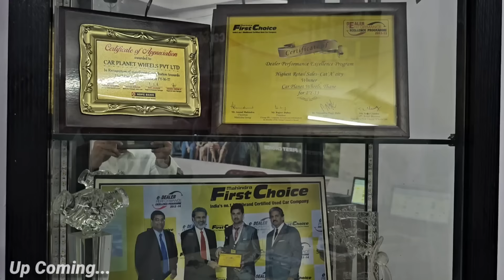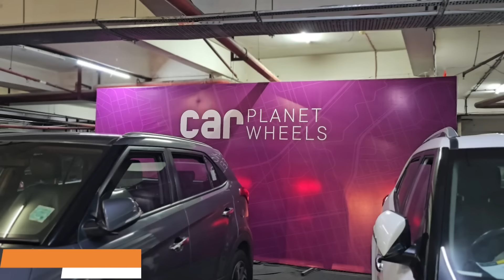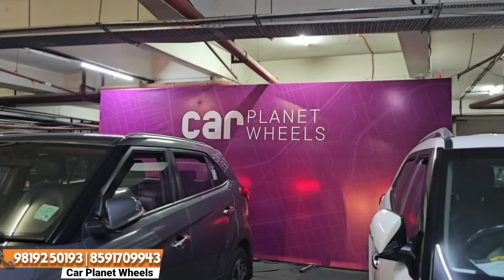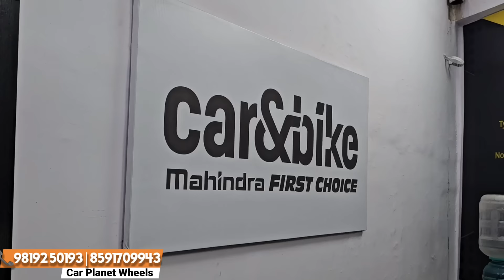Most Trusted Used Cars Dealer🔥150 Plus Used Cars|Certified Second hand Cars|Used Car Market Mumbai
No 1 Dealership On Used Cars🔥150 Plus Used Cars|Certified Second hand Cars|Used Car Market in Mumbai

High Quality Cars at best Price🔥Trusted Car Dealer in Mumbai|Second hand Cars Market|Used luxury Car

No1 Dealership in Thane🔥Second hand Cars Mumbai|Cheapest luxury Used Cars|BMW in ₹5lakhs|Used Cars

Dealership Name
 Car Planet Wheels

Address⬇️
Car planet wheels pvt ltd
Mahindra first choice.
Lodha Paradise Boulevard mall
Below Mcdonald ,
Basement B2
Majiwade
Thane West.

Related Search:

1) Used cars for Sale
2) second hand cars in Mumbai
3) used cars in Mumbai
4) second hand cars in Pune
5) used cars in Delhi
6) second hand cars market
7) used cars
8) second hand cars
9) 2nd hand cars
10) low budget used cars
11) used cars in mumbai Maharashtra
12) second hand cars in Andheri
13) used cars in Andheri
14) Popular Cars Andheri East
15) Cars starting from ₹1,75,000
16) low budget cars for sale under 2 Lakh
17) Used Cng cars for Sale
18) Cng Ertiga for Sale
19) used Cng Cars in Mumbai
20) buy 1 get one free